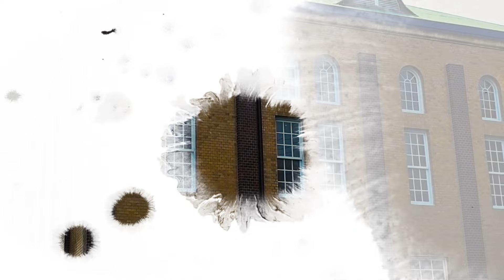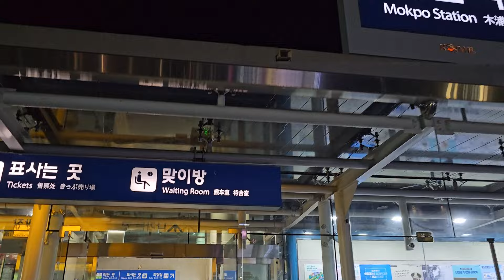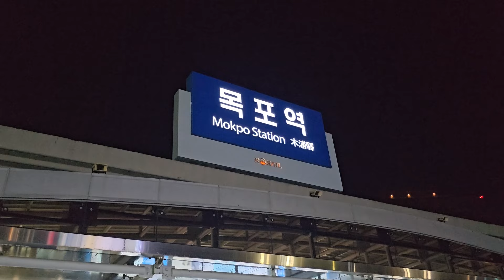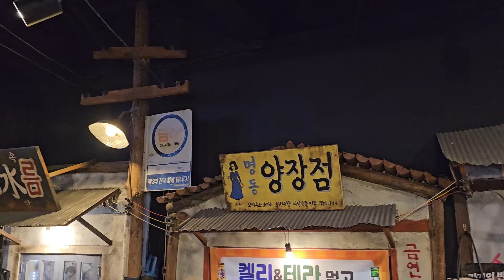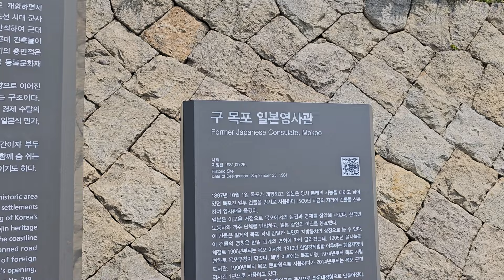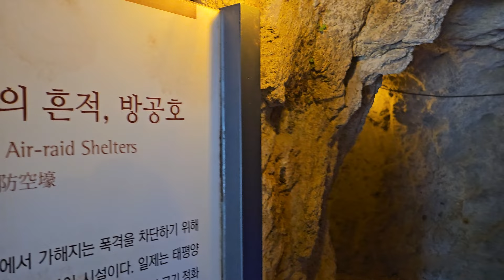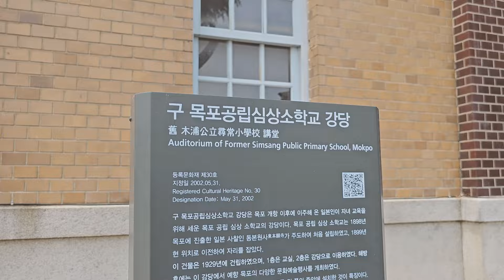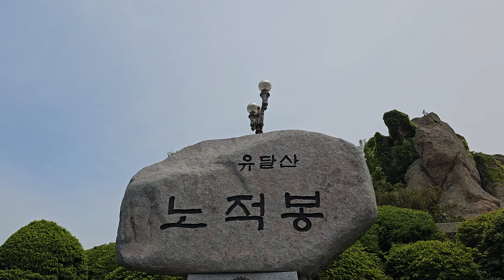목포여행.a trip to Mokpo.Du lịch Mokpo.การท่องเที่ยวมกโพ.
대전에서 목포까지 Ktx타고 오래된 친구 짠지와 목포에서 한잔하며 늦은 밤까지 소중한 시간을 함께 보냈습니다.
다음날 기상하여 목포 근대문화 거리를 여행하며 목포 여행을 마무리 해보았습니다.
이번 여행 촬영 카메라는
삼성 갤럭시 울트라 23 으로 촬영하였습니다.